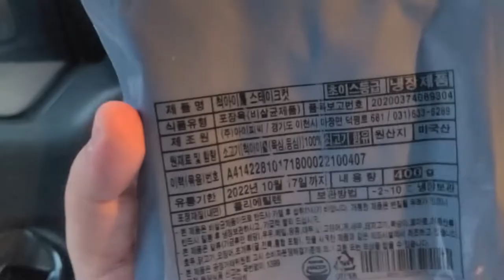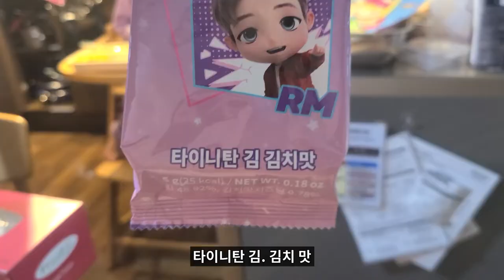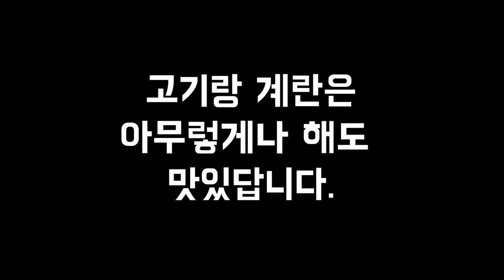일상VLOG 친구집에 소고기 사들고가면 생기는 일(feat. BTS 김)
친구집에 소고기를 들고 가서 요리해달라고 했습니다.
귀한 식재료에 대한 감사함 따위는 모르는 친구군요.

그래도 맛있었습니다.

덕분에 한정한 BTS김도 먹어봤습니다.